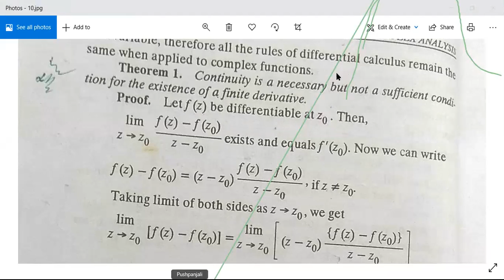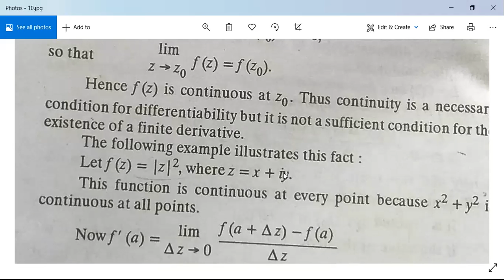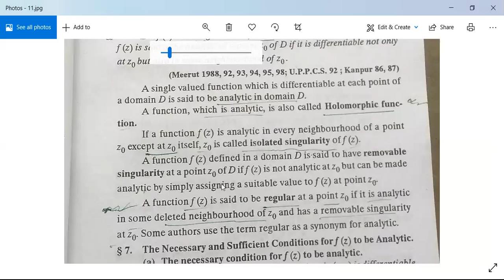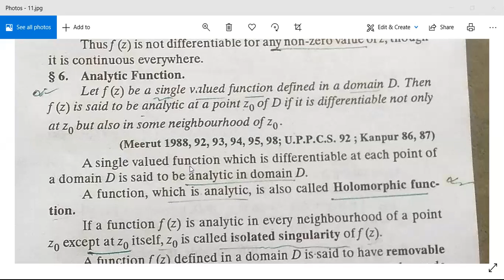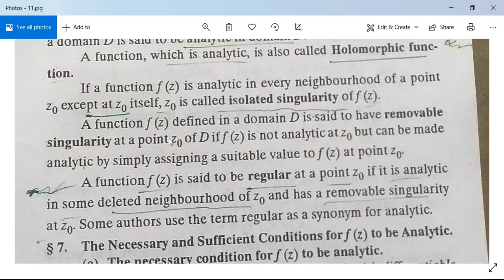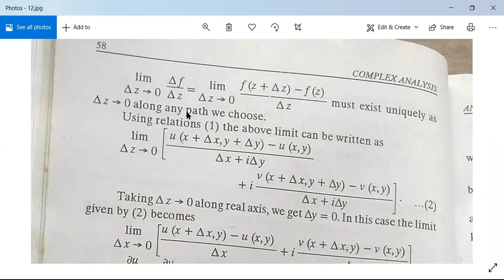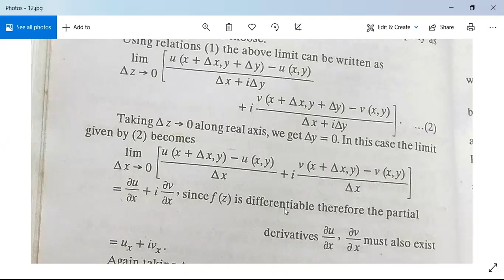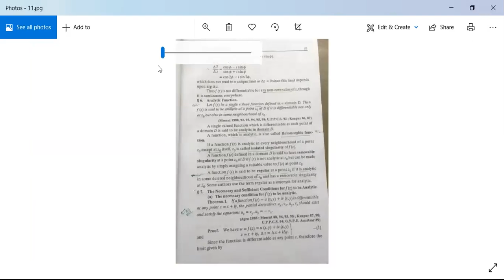Complex Numbers 4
Necessary Condition for differentiability and Analytic Functions